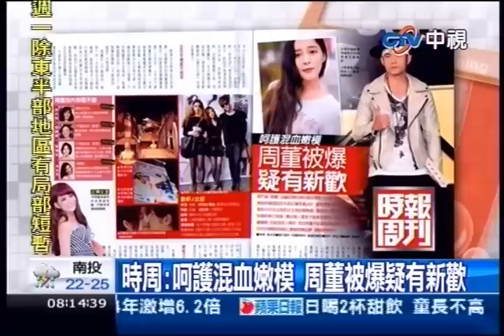中視新聞》時周：呵護混血嫩模 周董被爆疑有新歡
中視新聞》藝人周杰倫又有新戀情？據最新一期時報周刊報導，周杰倫自編、自導、自演的最新電影將在6月上映，而女主角選中是中俄混血的美女，據了解，周杰倫對她相當細心呵護，對此經紀人只表示不願多做回應。